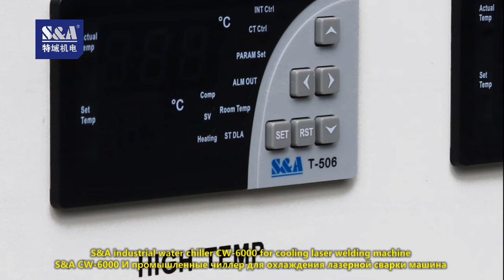S&A CW-6000 И промышленные чиллер для охлаждения лазерной сварки машина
Охладитель воды S&A использован для поля автомата для резки лазера ООО Гуанчжоу TEYU по производству электромеханической продукции
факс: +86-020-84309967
SKYPE: teyuchiller